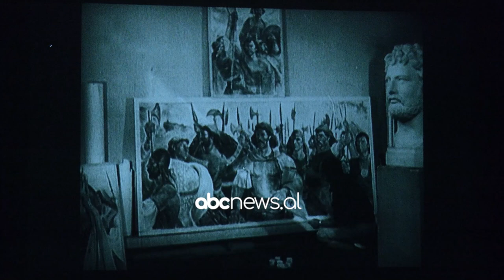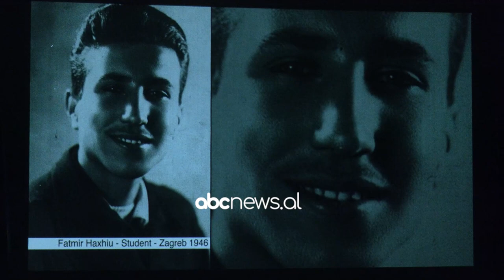Gjigandi i penelit Fatmir Haxhiu vjen në filmin dokumentar, Leka: Dëshironte që të mbetej një vepër